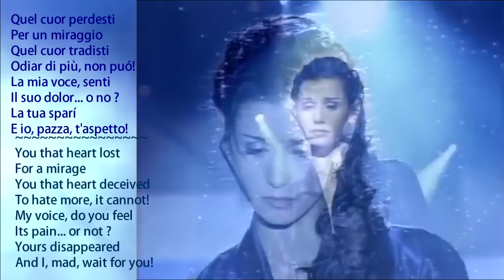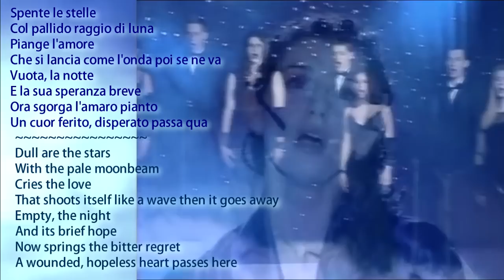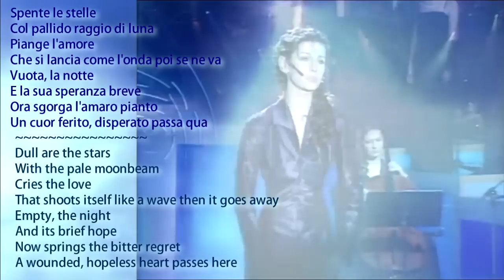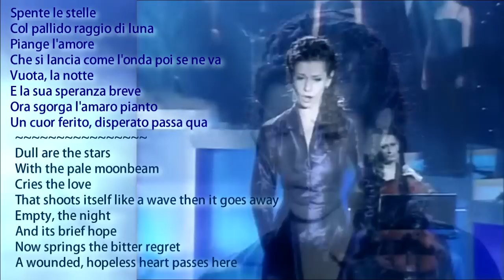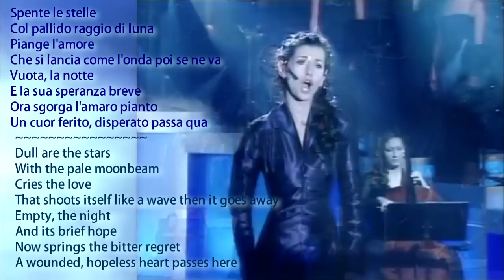Emma Shapplin - Spente Le Stelle | Dull are the Stars * Lyrics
Translation of "Spente Le Stelle" by Emma Shapplin from Italian to English
Quel cuor perdesti
Per un miraggio
Quel cuor tradisti
Odiar di più, non puó !
La mia voce, senti
Il suo dolor... o no ?
La tua sparí
E io, pazza, t'aspetto !

Dimenticar...
O non più vivere
Ormai, salvo...
La notte... la notte... la notte...

Spente le stelle
Col pallido raggio di luna
Piange l'amore
Che si lancia come l'onda poi se ne va
Vuota, la notte
E la sua speranza breve
Ora sgorga l'amaro pianto
Un cuor ferito, disperato passa qua

Dunque fuggisti
I sogni vuoti
Dunque perdesi
I brevi vortici
You that heart lost
For a mirage
You that heart deceived
To hate more, it cannot !
My voice, do you feel
Its pain... or not ?
Yours disappeared
And I, mad, wait for you !
To forget.
Or not to live anymore
Yet, safe...
Night... night... night...
Ah !...
Dull are the stars
With the pale moonbeam
Cries the love
That shoots itself like a wave then it goes away
Empty, the night
And its brief hope
Now springs the bitter regret
A wounded, hopeless heart passes here
So you escaped
The empty dreams
So you lost
The brief whirls